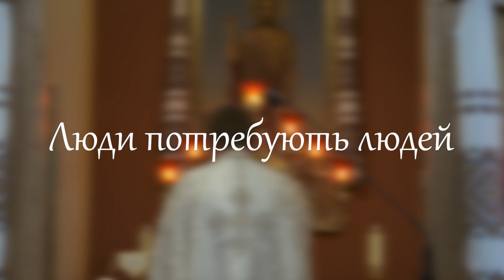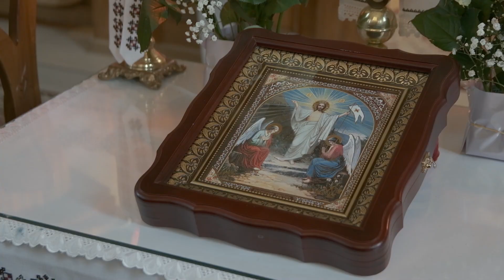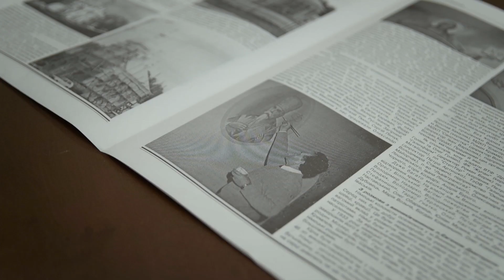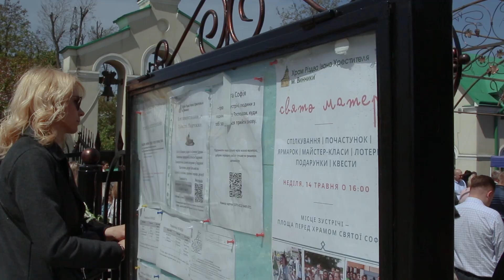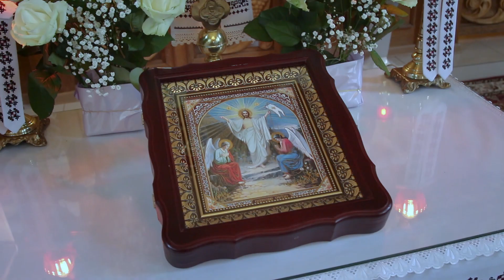25 років парафії Різдва Івана Хрестителя: "Люди потребують людей"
Ми раді вам представити невеликий фільм про парафію Різдва Івана Хрестителя Української Греко-Католицької Церкви з нагоди 25 річниці з дня її освячнення.

Фільм виготовлено дякуючи зусиллям працівників і студентів Школи журналістики та комунікацій УКУ.